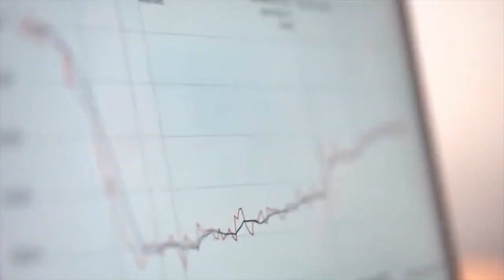Vaughan Gething MS, Welsh Minister for Health and Social Services, says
Vaughan Gething is a Welsh Labour and Co-operative politician serving as Minister for Health and Social Services since 2016, and has served as Member of the Senedd for Cardiff South and Penarth since 2011.

He spoke at our No2NoDeal rally on 08 October 2020 to tell us why a No Deal Brexit would be bad for the people of Wales and for the entire United Kingdom.

The No to No Deal Rally was watched live by over 10,000 people and featured speakers from across the political spectrum and from all four nations.

to see this speech and more from speakers including

- Caroline Lucas MP (Green Party)
- Jenny Gilruth MSP (SNP, Scottish Minister for Europe and International Development)
- Polly Toynbee (Guardian Columnist)
- Ian Murray MP (Labour, Shadow Secretary of State for Scotland)

ABOUT EUROPEAN MOVEMENT UK
Founded in 1949, The European Movement UK is the UK's largest, and oldest, pro-European network. It is a grassroots-led movement of more than 140,000 registered supporters and has a network of over 100 local groups that span the four corners of the UK.